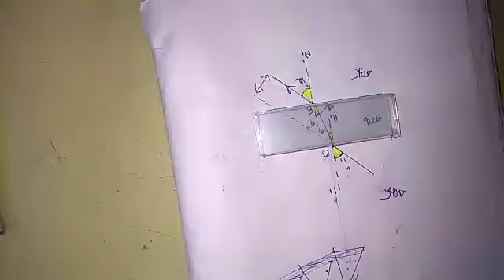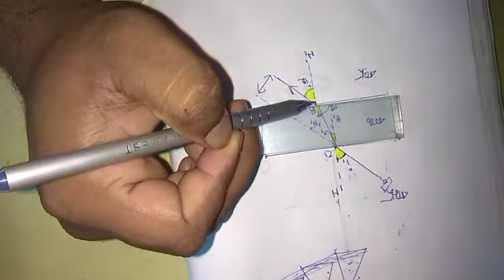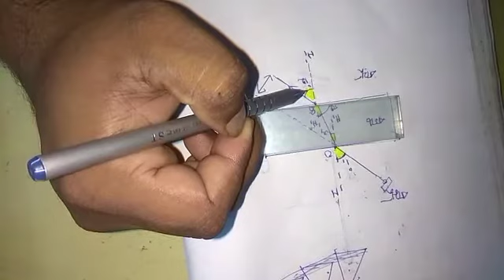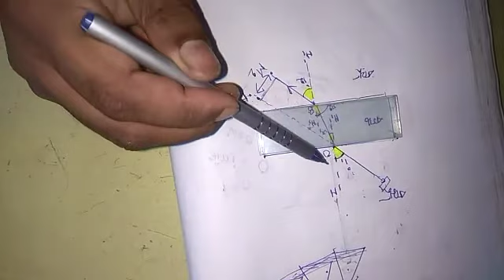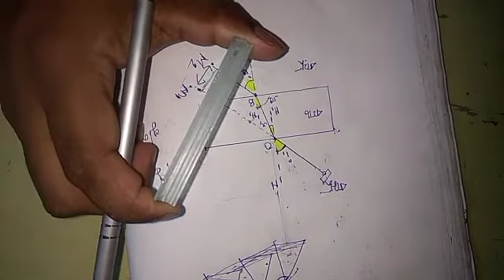light part 11 cls x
Video from subhamsarkar🚩